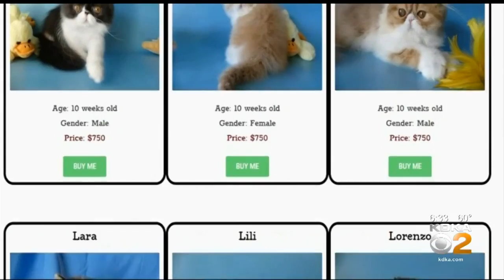Online Scam Includes Future Furry Friends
Soft and cuddly. There is little wonder why we have a soft spot for our furry little friends.